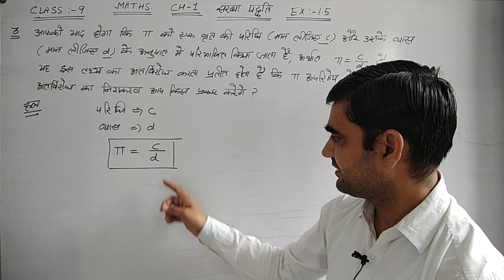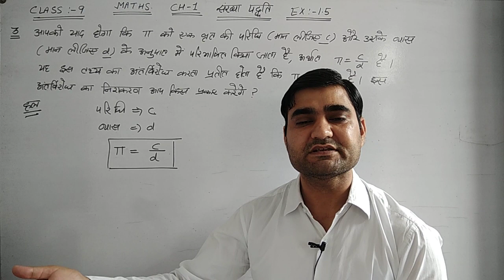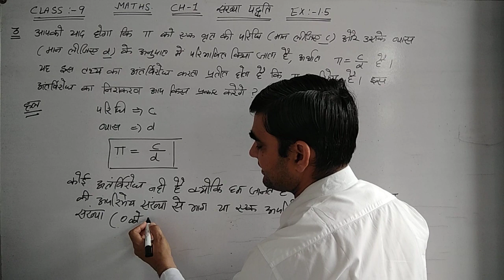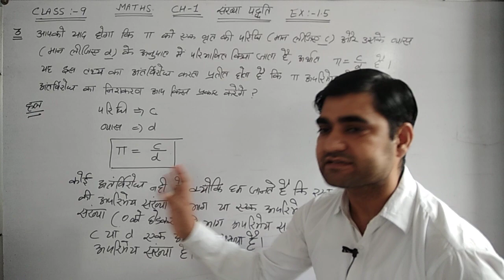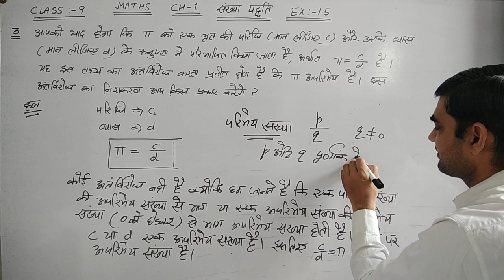CLASS-9 CH-1 EX-1.4 Q.NO.- 3 || संख्या पद्धति || NUMBER SYSTEM